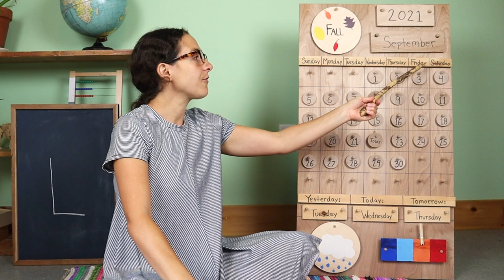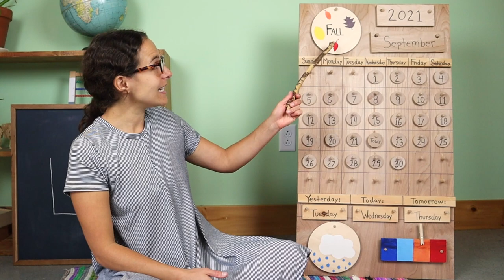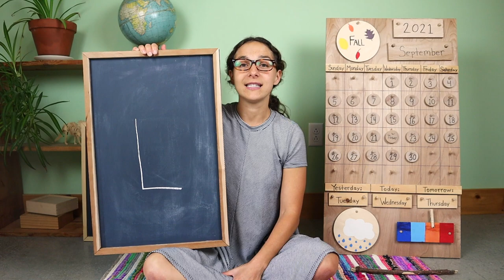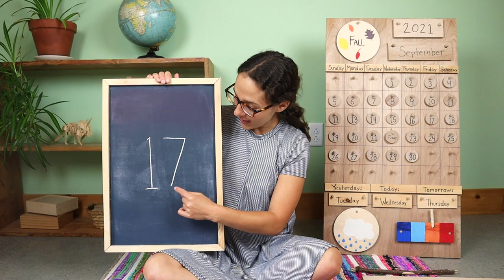Wednesday - Preschool Circle Time - Nature (9/22)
I use these work trays from Wooden Toys For You on Etsy

Work Tray Materials: patterns: at least 2 organic materials (pebbles, pinecones, grass, etc)

Join me every Monday-Friday for my FREE Preschool circle times that include a review of the calendar and weather; letter, number, and shape recognition; theme-based content with Montessori and Reggio-inspired work tray activities, and plenty of songs to engage young children.  This week's theme is nature.